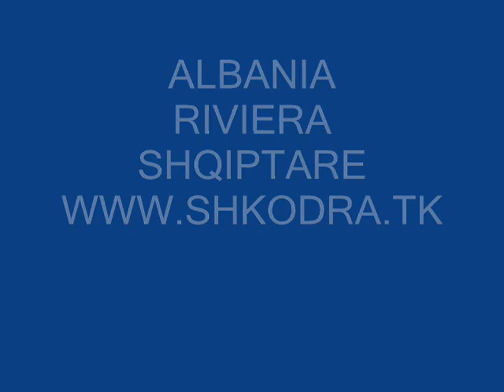Riviera Shqiptare Nga Mark Gjeka www shkodra tk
albania vlora  saranda  turism albania shqiperia